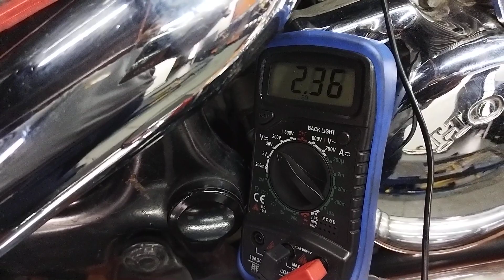1/4 Shadow 600 do Edivan: Quase não veio, a moto não pegava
HONDA SHADOW 600:

* Limpeza dos pólos da bateria
* Lubrificação da caixa de direção
* Balanceamento de rodas
* Revisão dos freio
* Regulagem de válvulas
* Troca dos rolamentos das rodas

NOVO ENDEREÇO:

Rua Luís Silva 162 - Vila Cecília Maria - Santo André (ao lado do posto Shell)